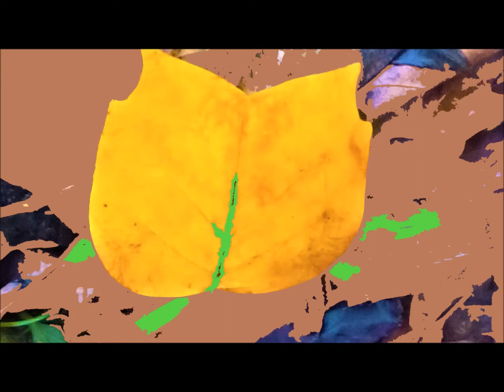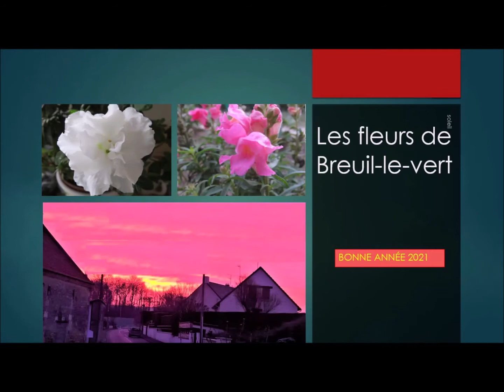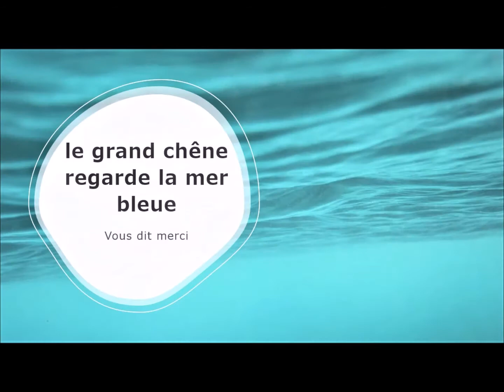Les rêveurs, Musique de Josh Woodward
Musique extraite de l'album : The Beautiful Machine
Version instrumentale, guitare

Traduction de la chanson The Dreamers de l'Anglais en Français par "le grand chêne regarde la mer bleue"
Traduction à haute voix de la chanson de Josh Woodward :  Fallow, ou jachère
traduction en français par : le grand chêne regarde la mer bleue
Le contexte : un climat très difficile à vivre aux États-Unis-d'Amérique 2020, canicule et feux de forêt.
Photo représentant la vidéographie : la forêt de Hez

Traduction :
Une minuscule étincelle provoque un feu de forêt, et vite cela s'élève plus haut m’engouffrant dans les flammes, je m'en rapproche pour harnacher toute ma passion, une excuse désespérée pour m’engouffrer dedans avant de me consumer.
Et puis un jour, un souffle d'hésitation se transforma en grande contagion qui s'enterra dans mes os. Comme je devins froid, l'inertie m'enveloppa et me saisit, cela me paralysa et me laissa seul ici
Nouvelle année, les mêmes peurs, remirent les pierres en ordre. Je me trompais en pensant que j'étais plus fort que le monstre imaginaire qui me façonna dans l'argile de céramique, un homme dur mais brillant initié dans la flamme et dans son coquillage,
L' échafaudage a été édifié et tous les murs qui s'effondrèrent, me mirent sous terre, au dessous.
L' os le plus façonné pour percer le voile seul dans une mer de sérotonine
et pas une goutte à boire...